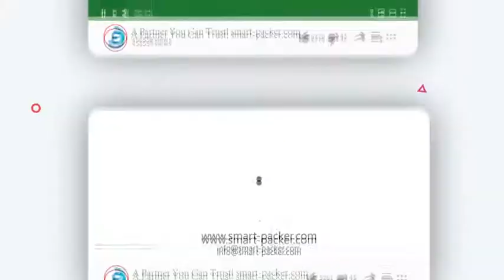Automatic cosmetic soft tube cream paste filling tail sealing machine testing video